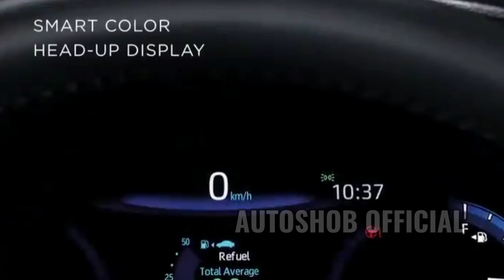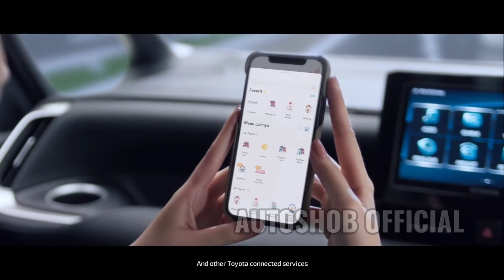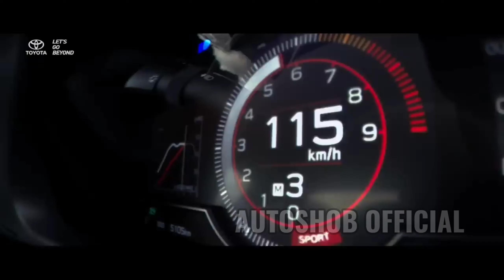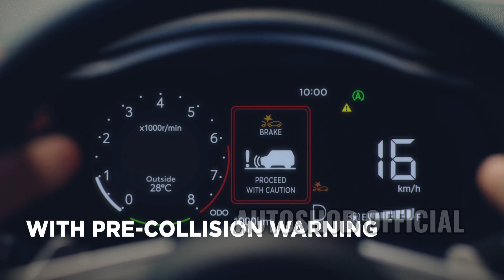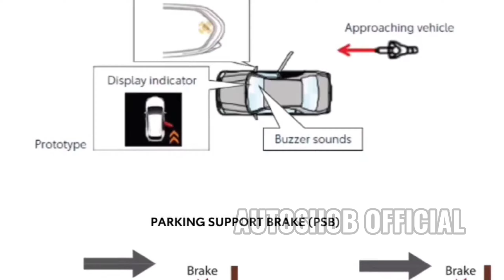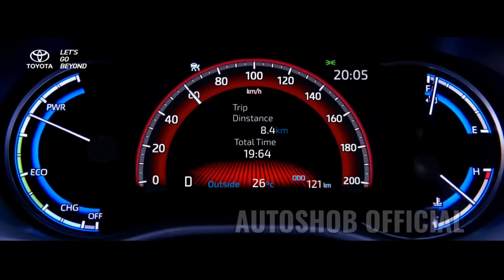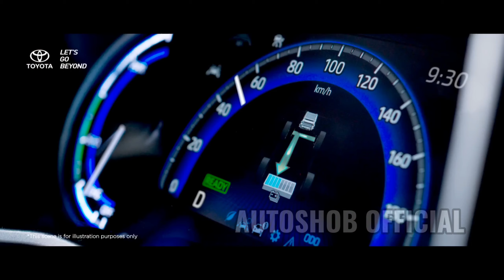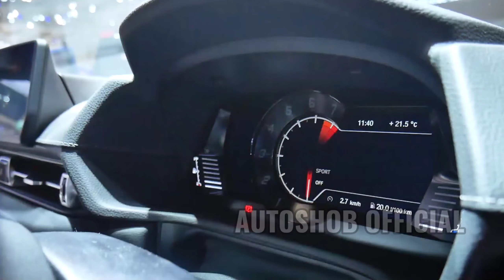Ada 11 Mobil Toyota Yang Rilis Di Indonesia Pada Tahun 2022 || Mobil Baru Tahun 2022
Mobil baru yang akan hadir bervariasi. Beberapa di antaranya merupakan kategori kendaraan ramah lingkungan. Nah, berikut ini daftar mobil baru yang kemungkinan akan rilis di Indonesia pada 2022: